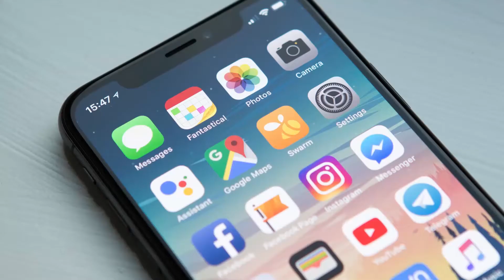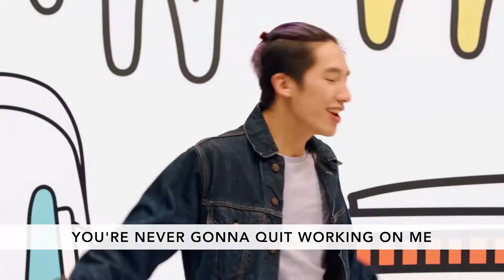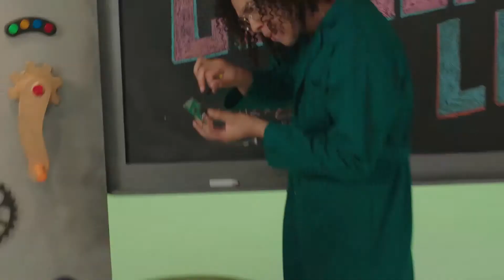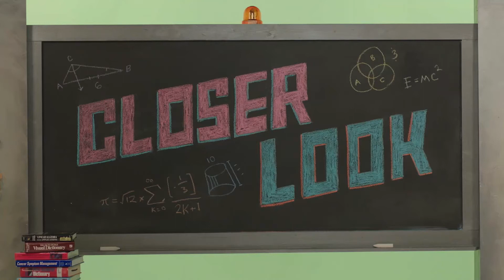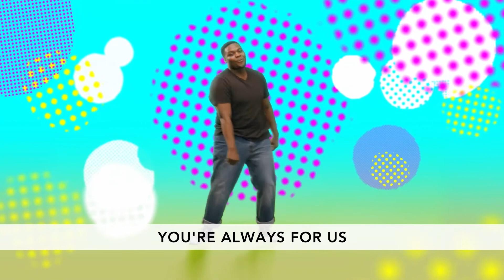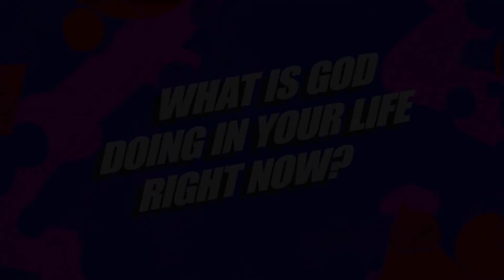CCCH Kids Elementary (10/4/20)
It's Week 3 of our new Elementary Kids series "Focus"